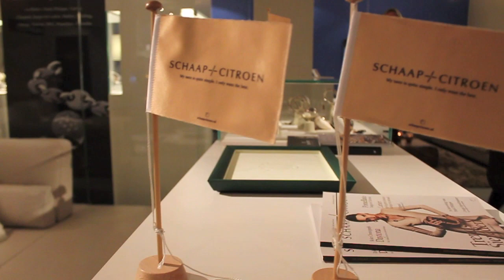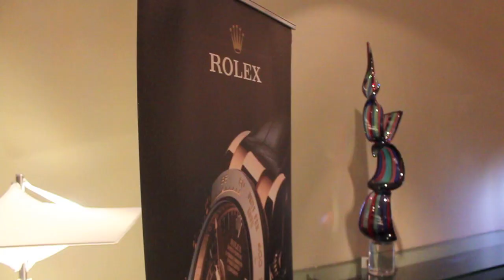Rotterdam Airlines Music Group at Roche Bobois Grand opening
MERCEDES Van DIJK, auto's
DBSP, security
Maison Vinoterie, champagne
Tinus Teder, kunst
Schaap + Citroen, sieraden
Emporio Armani, fashion
2Orange, office solutions
Dutch Light pro, presentatie
Funky Golf Business Events, golfsimulator
Guillen Meubelmontage, presentatie
Napoli Catering, food & drinks
Roche Bobois International.